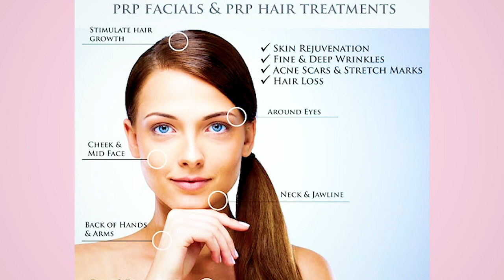Doctor reacts to Megan Thee Stallion’s Hot Girl Nighttime Skincare Routine | Harper's Bazaar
Watch this reaction video to Megan Thee Stallion’s Hot Girl Nighttime Skincare Routine. I'm a cosmetic doctor and I'm reacting to Megan Thee Stallion’s skin care routine. Let's see if this is indeed any good?

Products mentioned
- CeraVe Salicylic Acid Cleanser
- Obagi Medical Nu-Derm Gentle Face Cleanser
- Cetraben lotion
- Aveeno Skin Relief Moisturising Lotion
- Vitamin E oil
- The Ordinary 100% Organic Cold-Pressed Rose Hip Seed Oil
- The Ordinary 100% Cold-pressed Virgin Marula Oil

💬 - Clubhouse: DrKayExplains